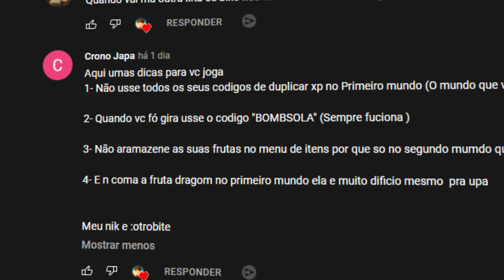EU ME F3RREI NO BLOX FRUITS DESSA VEZ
Nesse vídeo eu gravo um resumo do meu jogo no blox fruits , um jogo baseado em one piece do roblox,espero que goste e se possível da uma passada ai no canal .
Título: " EU ME F3RREI NO BLOX FRUITS DESSA VEZ "